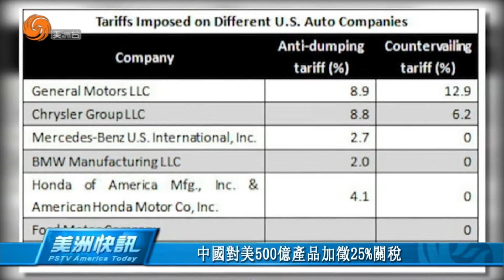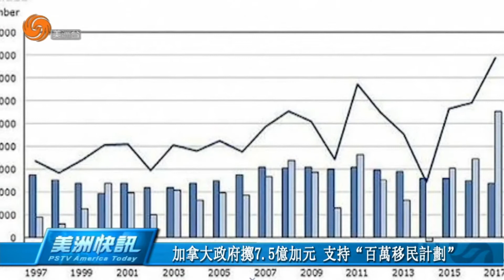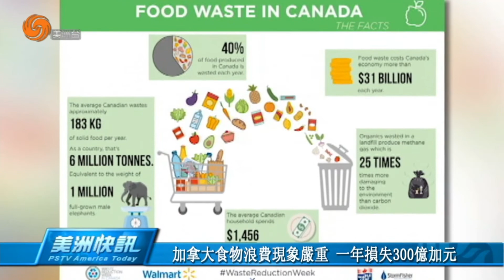0404 美洲快訊